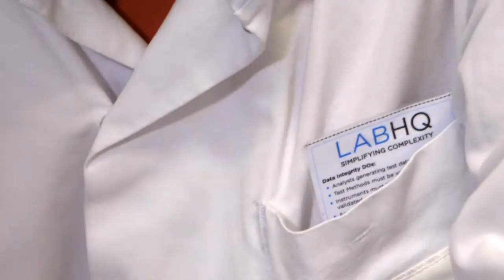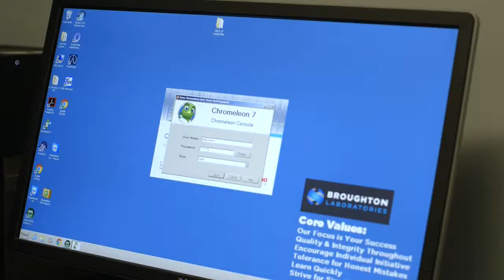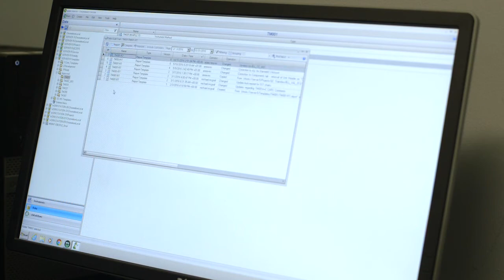Broughton Laboratories and Thermo Fisher Scientific Partnering for Success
Broughton Laboratories are passionate about providing exceptional services to their customers: see how their partnership with Thermo Fisher Scientific has evolved over time, creating a world-leading service for the pharmaceutical industry. With exciting plans to expand their core competencies into the biopharmaceutical arena, Broughton Laboratories look forward to being able to increase their reach into this growing market, delivering results with their passion, dedication and expertise.